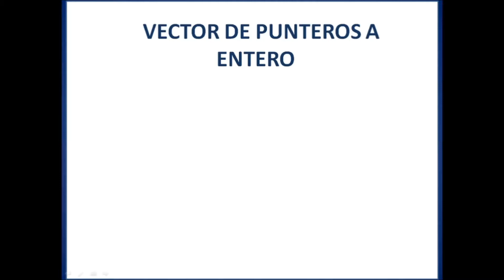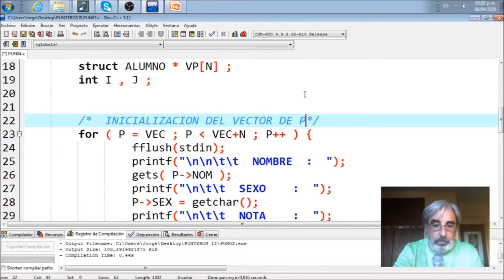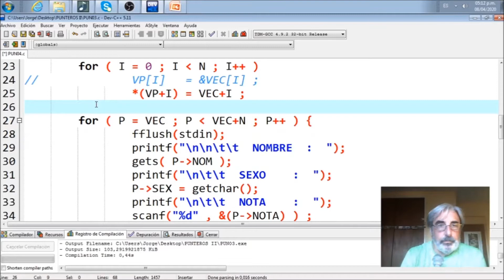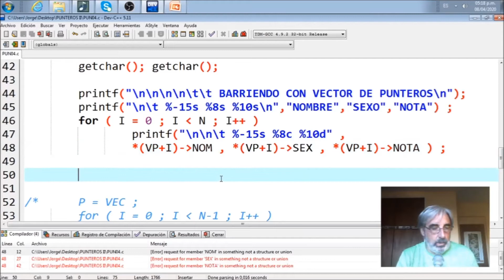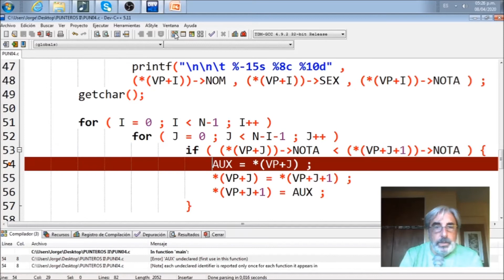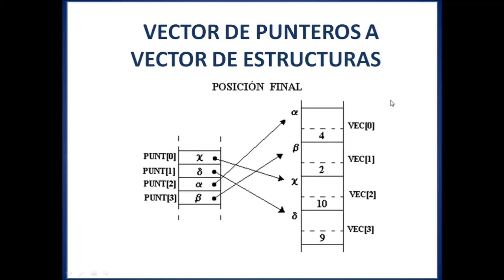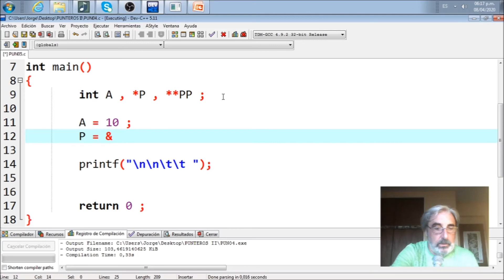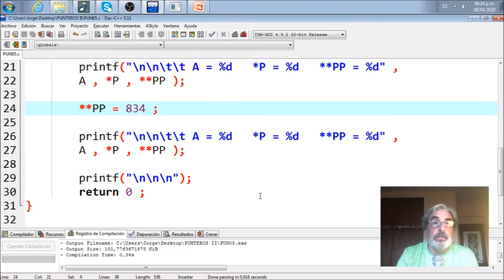UTN FRH PUNTEROS II SEGUNDA PARTE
Clase virtual desarrollada para UTN FRH sobre PUNTEROS II SEGUNDA PARTE. Aplicable a las materias Informática I de Ingeniería Electrónica y Programación II de la Tecnicatura Universitaria en Programación.